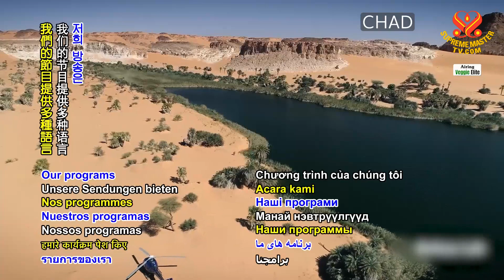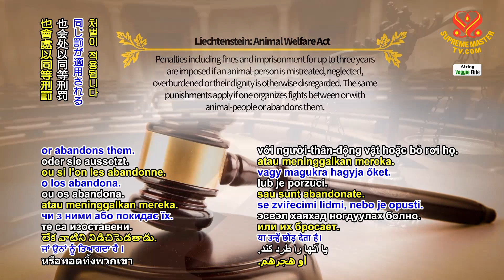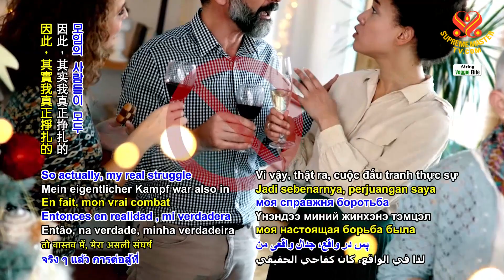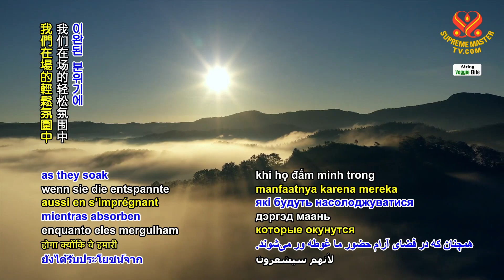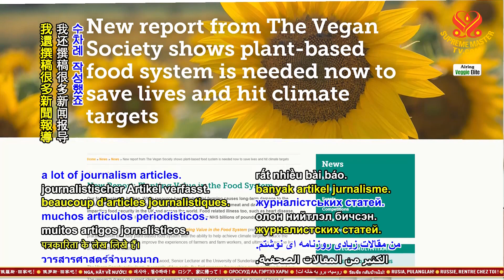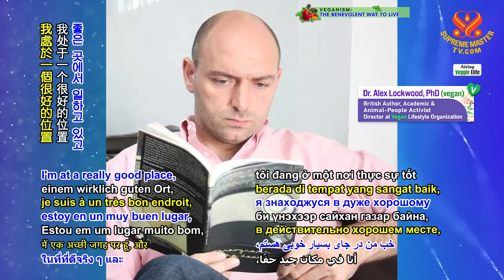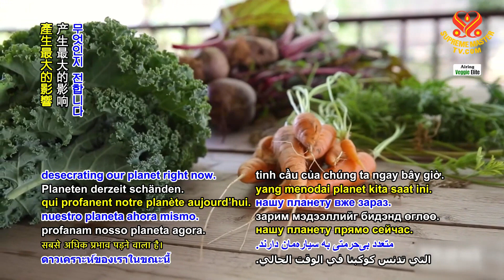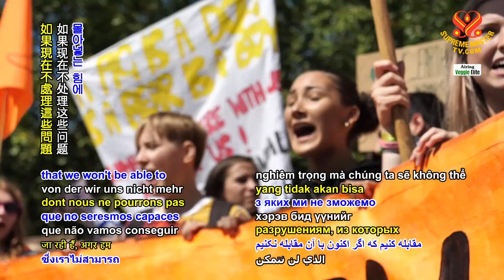2144 VE Dr. Alex Lockwood (vegan), Author, Academic, and Activist for the Animal-People, Part 2 of 2